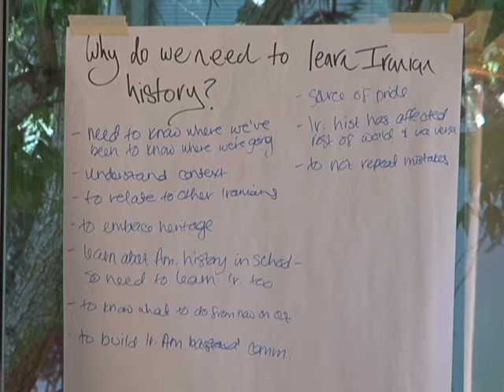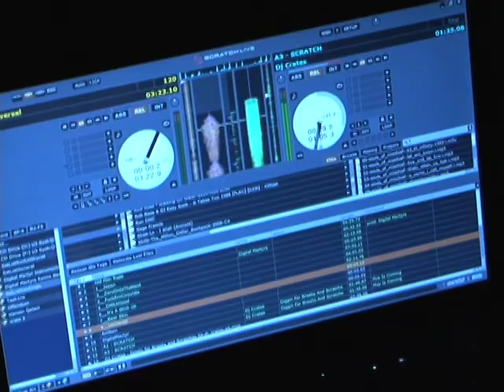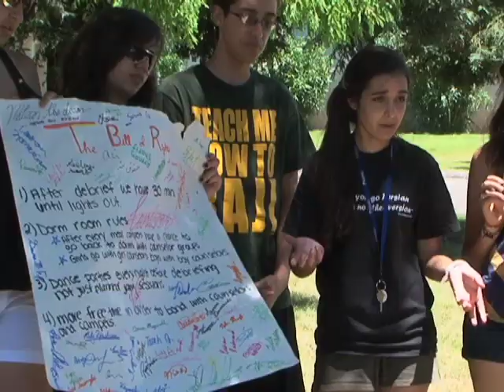Camp Ayandeh #2 - English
In the first piece, you were introduced to Camp Ayandeh and the 85 Iranian-Americans high school students who attended. Now, we will take a closer look at these teenagers as they cope with their dual identities of being both Iranian and American.

Shot, written & produced by Arash Azizzada